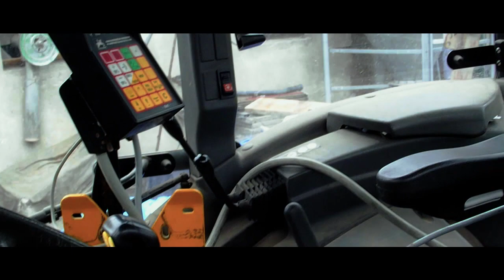Wiosna 2013 - Nawozowe zakończenie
Krótki filmik, ukazujący siew nawozu na pszenicę. Ostatnia produkcja z Wiosny 2013
Polecam oglądać w HD!
Pozdrowienia dla: Argo, Vood, MrZgredy i dla klasy Technikum! :)

Zetor 8541 Proxima Plus + Amazone ZA-M Max Tronic 2300
Ursus C360 3p + Cyklop

ŚCIEŻKA DŹWIĘKOWA NIE JEST MOJĄ WŁASNOŚCIĄ I NIE ROSZCZĘ SOBIE DO NIEJ ŻADNYCH PRAW. FILM MA CHARAKTER EDUKACYJNY.